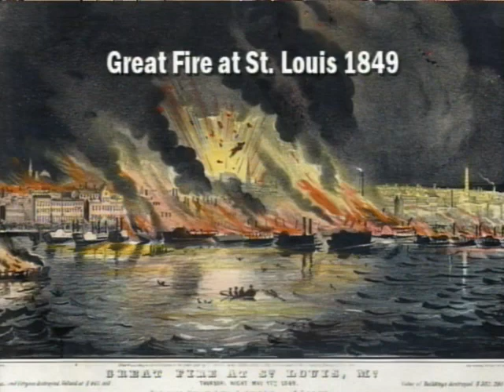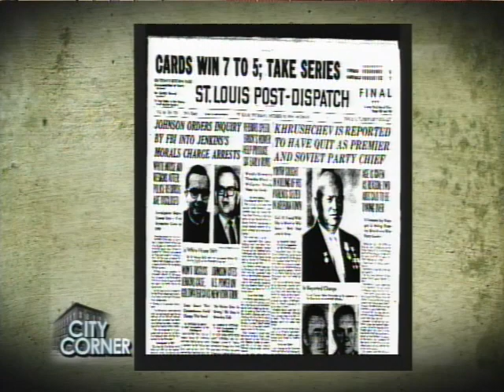City Corner: January 2015: "St.Louis: An Illustrated Timeline"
"St.Louis: An Illustrated Timeline"

guest:  Carol Ferring Shepley, author
host: Steve Potter

Info:

Blues, Baseball,Books, Crooks, Civil Rights, and the River
Reedy Press